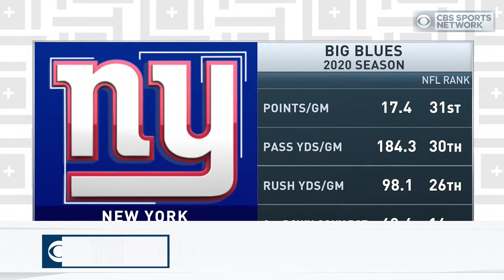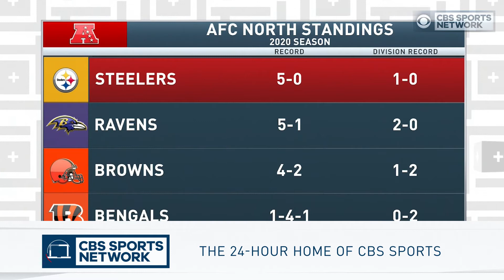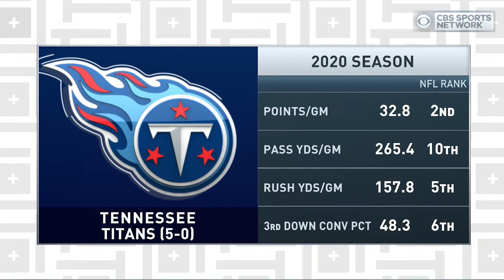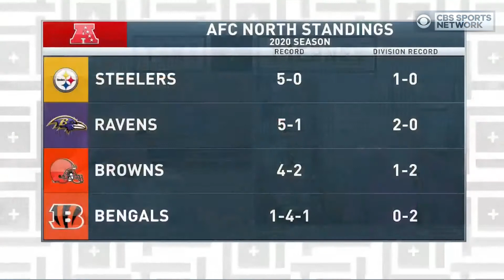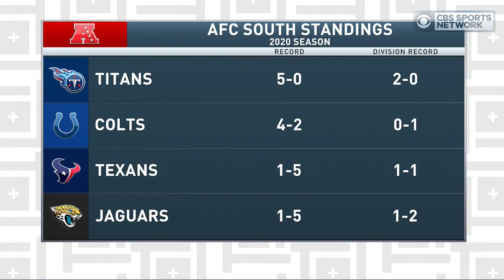Eagles Best Giants | Steelers at Titans preview | Tiki and Tierney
Tiki and Tierney breakdown the Eagles 22-21 win over the Giants and give you a preview of the upcoming match up between the Steelers and Titans, Sunday on CBS.